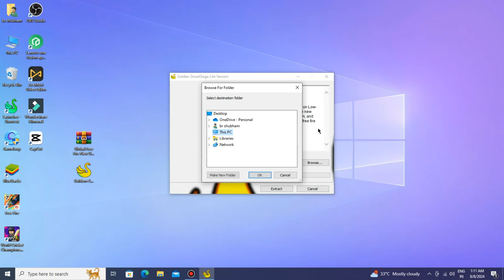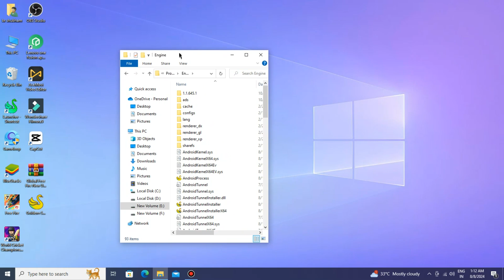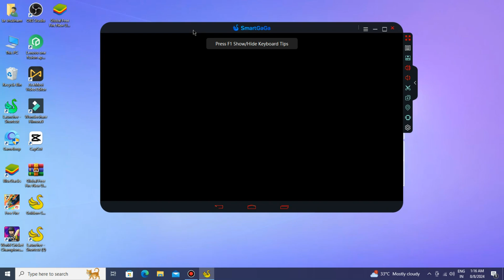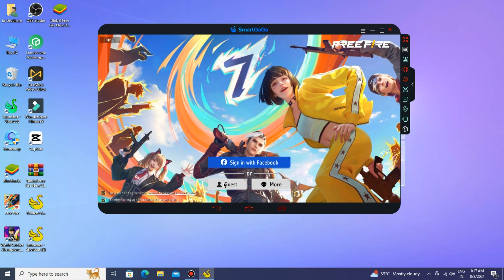OB45 Smartgaga 4.1.2 Best Version For Low End PC | Smartgaga Free Fire Best Emulator FPS 1GB RAM🤯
✅ In this video, You'll Learn About " New Smartgaga Lite Best Version For Free Fire OB43 New Update Low End PC - 1GB Ram No Graphics Card

Smartgaga Best Version For free fire New Update OB43 On Low End PC (Smartgaga New Version 2024)
In this video, I'll show you the new smartgaga 4.1.2 best lite version for low end pc without any graphics card. So if you have a very low end laptop or low end pc with 1GB Ram, 2GB Ram, and 4GB Ram and you want to play free fire ob45 new update without lag, then this video is very special for you. You can play Free Fire's new ob45 update on this smartgaga 3.1 lite emulator (Free Fire OB45 New Update Smartgaga 2024). Smartgaga free fire new update download. How to download free fire in PC or Laptop with smartgaga emulator.

You can use Smart Gaga 1.1 emulator on Windows 7, Windows 8/8.1, Windows 10, or Windows 11 very easily. This emulator also works for 32bit and 64bit operating systems. Best new emulator low end pc 1GB ram without a graphics card, Best android emulator for low end pc free fire 2023.

Web Site All Downloads Link 👉

⚔️ PC Specification ⚔️⚔️ PC Specification ⚔️

🚩Windows Edition : Windows 10 Pro
🚩Processor : intel(R) Core(TM) i3-2120 CPU @ 3.30Hz  3.29 GHz
🚩Ram : 4GB rom
🚩Rom : 128 GB
🚩SDD : 128 GB
🚩Graphics Card : No Graphics Card
🚩System Type : 64-Bit Operating System ,x64 Based Processor

Video Covers the Following Topics:

Best android emulator for pc 2gb ram no graphics card
LDPlayer Litebest emulator for low end pc free fire
LDPlayer Lite best emulator for free fire on pc
LDPlayer Lite low end pc emulator for free fire
LDPlayer Lite low pc emulator for free fire
How to play free fire in 2gb ram pc
How to play free fire in 1gb ram pc

CREDITS: SmartGaGa Lite Emulator (SmartGaGa 3.126)

smartgaga lite VERSION
best emulator for pc
emulator for free fire
how to play free fire on 2gb ram pc

NOTE: All content used is copyright to BR SHUBHAM FF